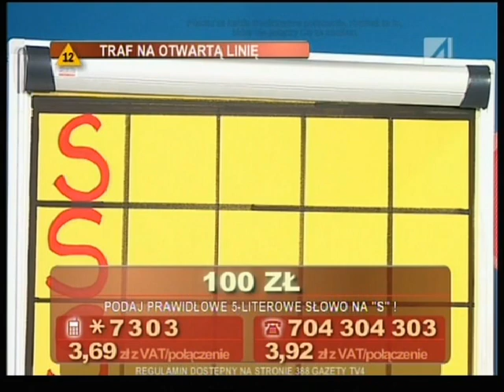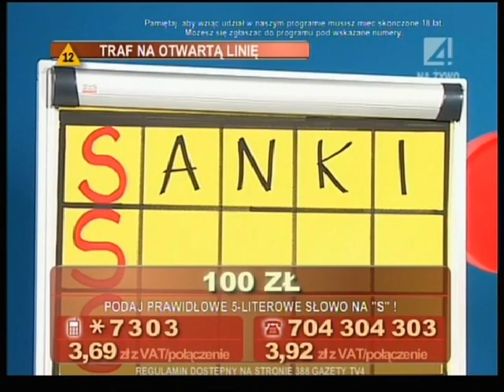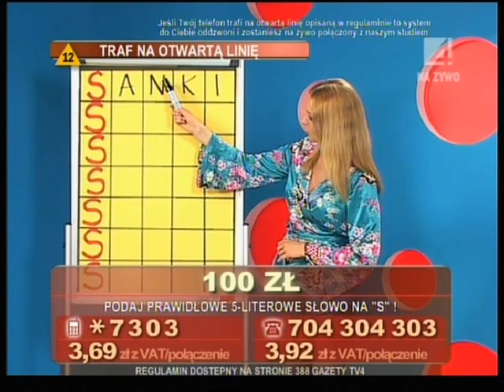Dziewczyny z fortuną - Marzena Ziarek (Początek i koniec)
FILM OD JEDNEGO Z NASZYCH WIDZÓW, DZIĘKUJEMY! ZAKAZ KOPIOWANIA BEZ ZGODY!